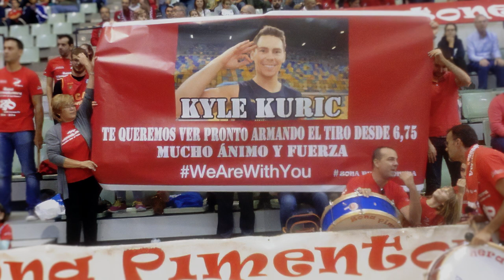Table Talk: Healthy Habits, Episode 1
This latest edition of Table Talk features FC Barcelona guard Kyle Kuric, Spanish break-dancer Ana 'Furia' Ortega, ex-EuroLeague player Patric Young, MotoGP™ star Maverick Viñales, newly-designated Hall of Famer Pau Gasol and Anadolu Efes Istanbul dietician Buket Mamur

The term "healthy habits" is often related to food and a person's diet, but as former professional basketball player Patric Young puts it, healthy habits are "attached to some type of goal or identity, who we want to be as people, and habits are… they're hard to create. They take discipline."

 In the latest Table Talk documentary by Euroleague Basketball Originals, four individuals who are playing or have played sport at the highest level came together to engage in an informed discussion about the importance of healthy habits and how this applies to the wider population at large.